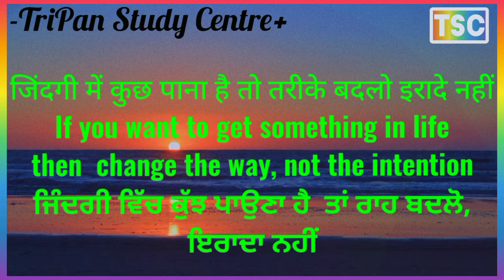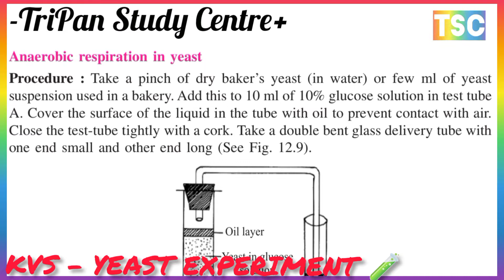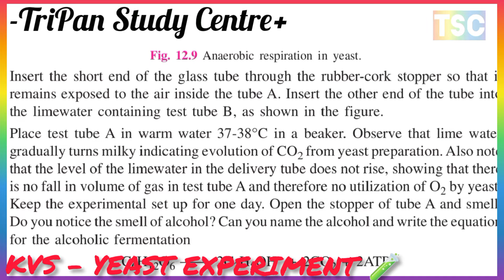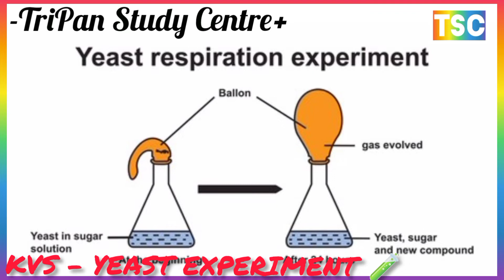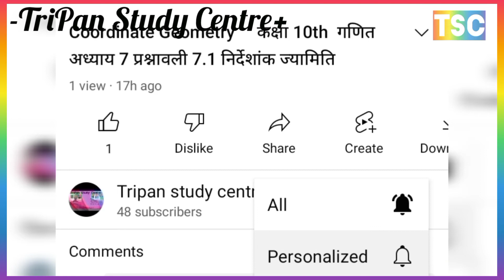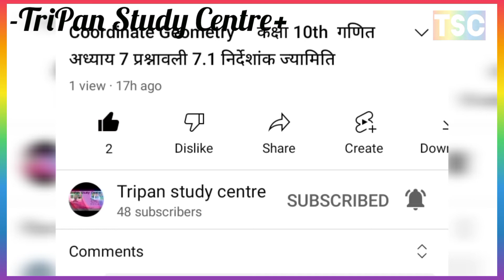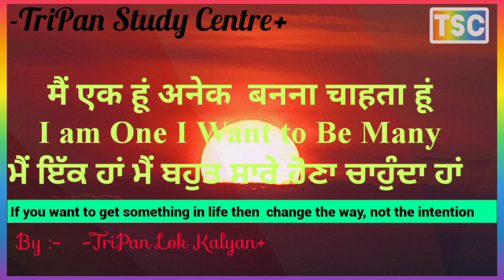खमीर में अवायवीय श्वसन // Anaerobic respiration in yeast //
ACTIVITY (क्रियाकलाप)  I
To demonstrate anaerobic respiration in germinating seeds
अंकुरित बीजों में अवायवीय श्वसन प्रदर्शित करने के लिए
ACTIVITY (क्रियाकलाप) II
Anaerobic respiration in yeast खमीर में अवायवीय श्वसन